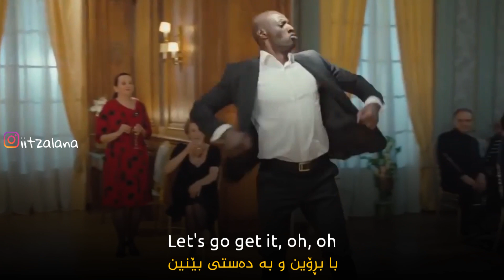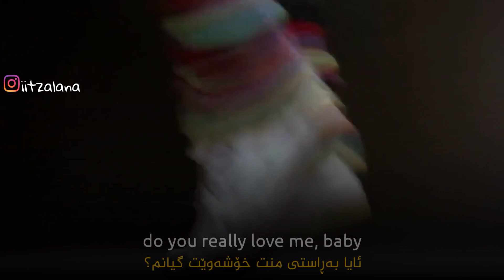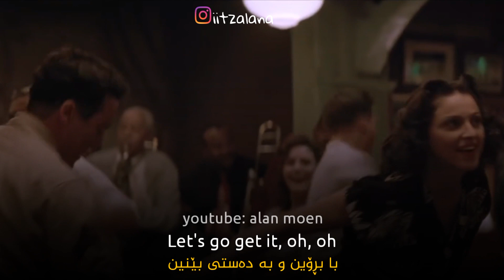willow smith - wait a minute ( kurdish subtitle + lyric)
(ئێستا بە یەکەم جار ئەم گۆرانیە بە ژێرنووسی کوردی)
سووپاس بۆ سەیرکردنت وەک ڕێزێک لە ماندوونم سەبسکرایب لە بیر مەکە
بۆ زیاتر لە م تۆڕە کۆمەڵایەتیانەش  بەردەوامین
instgram: